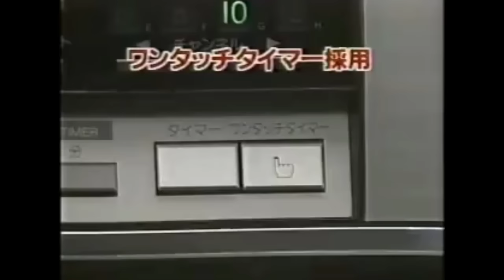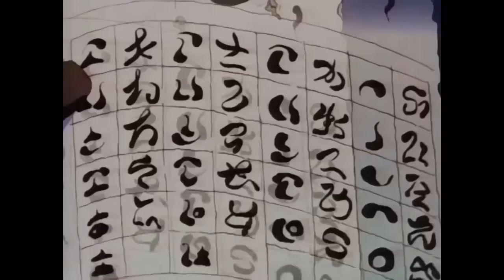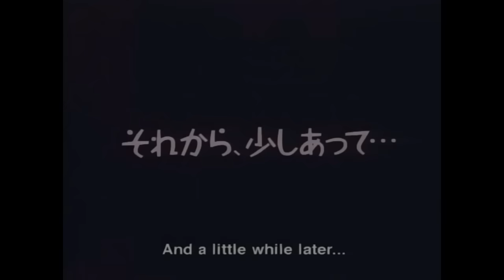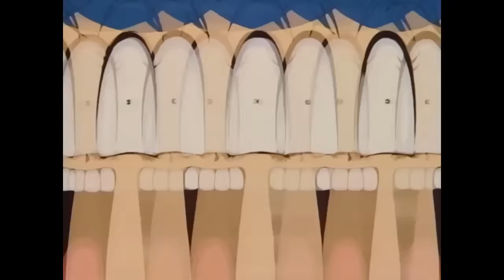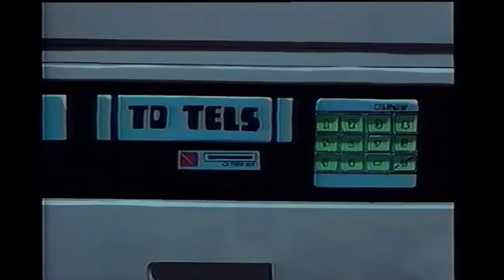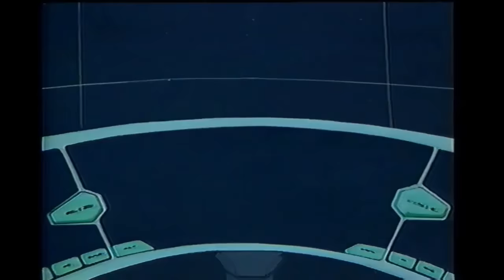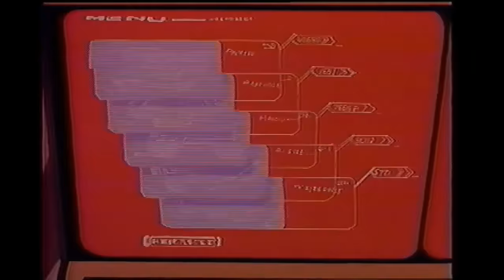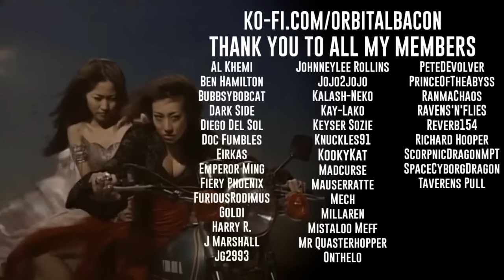Anime Grindhouse: Elf Princess Rane and Sol Bianca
Calamity and comedy collide with these waifus! First up is Elf Princess Rane from 1995, the story of a bumbling adventurer who finds a magical waifu that just might be key to his greatest treasure. Next is Sol Bianca from 1990, a classic sci-fi anime with lots of waifus and lots of space.